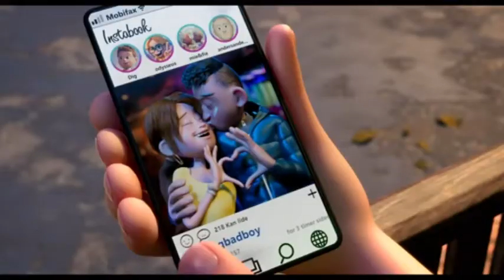DER KARIERTE NINJA 2 - TRAILER - DEUTSCH / GERMAN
DER KARIERTE NINJA 2: ein alter Feind erscheint wieder auf der Bildfläche um sich zu rächen, weshalb der karierte Ninja erneut aus seinem magischen Reich in unsere Welt treten muss. Gilt es doch den mörderischen Spielzeug Hersteller  Eppermint aufzuhalten, nachdem dieser aus dem Knast fliehen konnte.

Wer kennt schon den ersten Teil des dänischen Animationsfilms? Hat er Euch gefallen oder kennt ihr diesen noch gar nicht? Mit dem Drücken der Glocke verpasst Ihr kein neues Video mehr und über eine Abo würde ich mich natürlich auch freuen. 😉